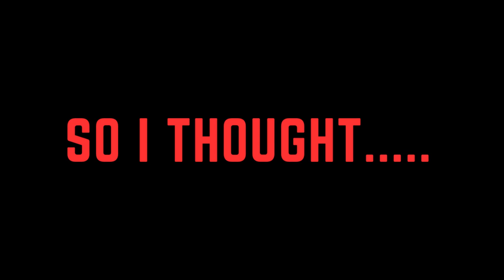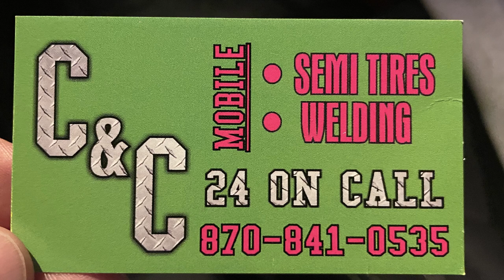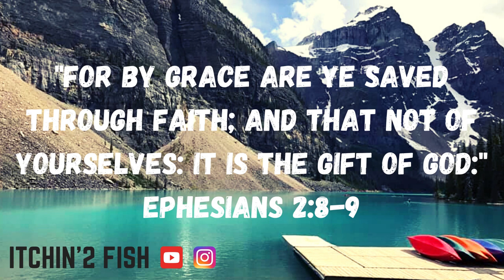I should have STAYED in the TENT / KAYAK CAMPING AND FISHING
KAYAK CAMP GEAR:

Rain Fly

Grayl Water Filter

Folding Table

Portable Grill

Dry bag multi-color

Camp Pillow

Sleeping Bag

Mr. Heater Little Buddy

Sleeping Pad

Camp Food

Dude Wipes

Camp Pot Set

Ascend Brands are from Bass Pro. Big Dry bags and folding chair.